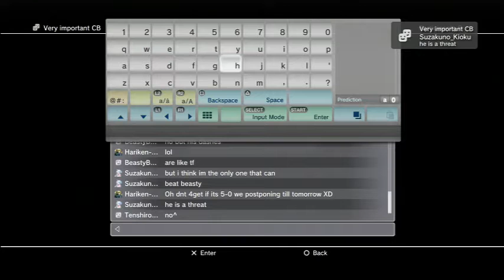Anbu Vs Hariken clan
10-6 in Anbu Favor Ggs